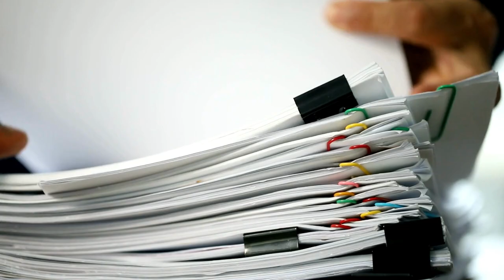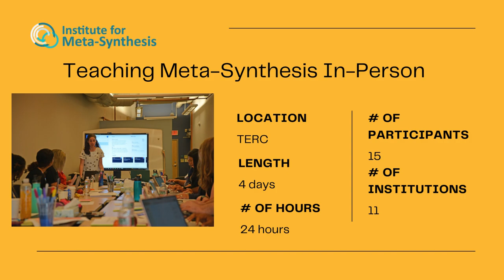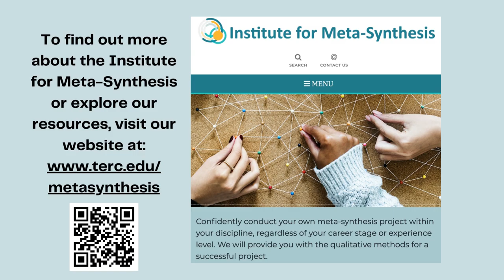The Institute for Meta-Synthesis: Purpose, Activities, and Outcomes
This video provides a brief overview of the Institute for Meta-Synthesis (IMS): its purpose, activities, and outcomes. Funded by the National Science Foundation in 2020, IMS has provided webinars and in-person workshops to build capacity of meta-synthesis skills for over 2,200 scholars.

Our meta-synthesis publications:
Ong, M., Wright, C., Espinosa, L., & Orfield, G. (2011). Inside the double bind: A synthesis of empirical research on undergraduate and graduate women of color in science, technology, engineering, and mathematics. Harvard Educational Review, 81(2), 172-209.

Ong, M., Jaumot‐Pascual, N., & Ko, L. T. (2020). Research literature on women of color in undergraduate engineering education: A systematic thematic synthesis. Journal of Engineering Education, 109(3), 581-615.

Jaumot-Pascual, N., Ong, M., Silva, C., & Martínez-Gudapakkam, A. (2021). Women of color leveraging community cultural wealth to persist in computing and tech graduate education: A qualitative meta-synthesis. Education Sciences, 11(12), 797.

NSF Award: DRL 2024967